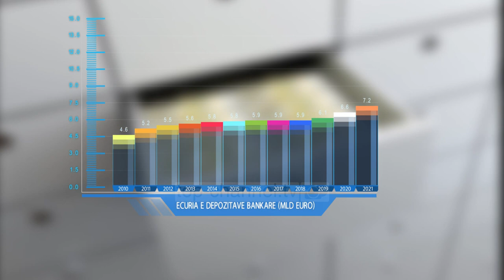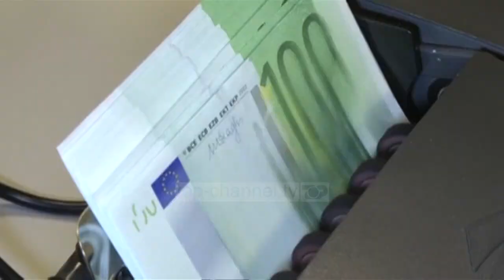Top Channel/ Në banka, 10 mld € kursime/ Rekordi historik. Në një vit u shtuan edhe 860 milionë €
Kursimet në banka të shqiptarëve kanë arritur në nivele rekord. Të dhënat e Bankës së Shqipërisë tregojnë se në fund të vitit 2021 depozitat bankare u zgjeruan në 1.22 trilionë lekë, gati 10 miliardë euro.

Në raport me vitin 2020, depozitat bankare u shtuan me rreth 860 mln euro.